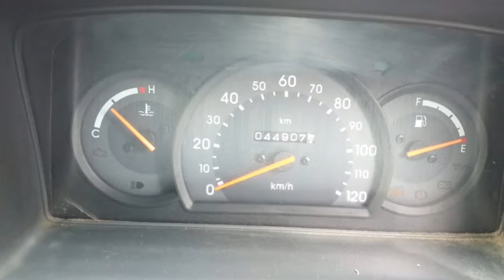Maruti Suzuki Omni Car Sales Used Car Sales In Tamil Nadu Bala Car Sales Buying Online Sarvice